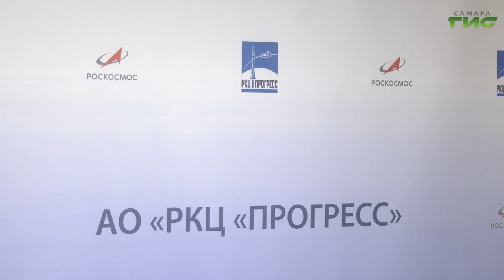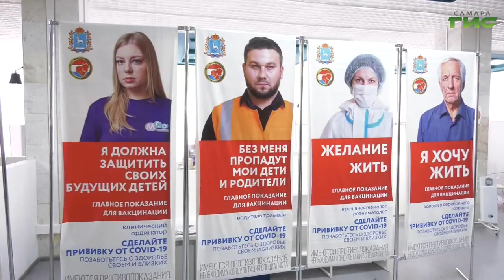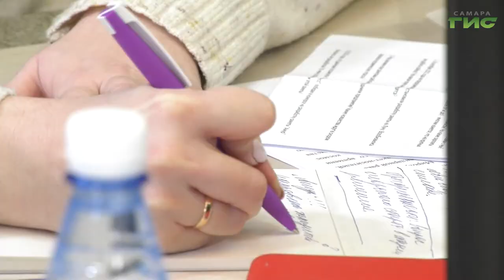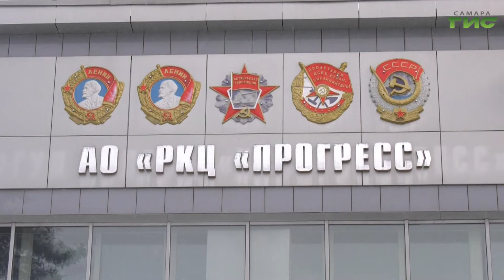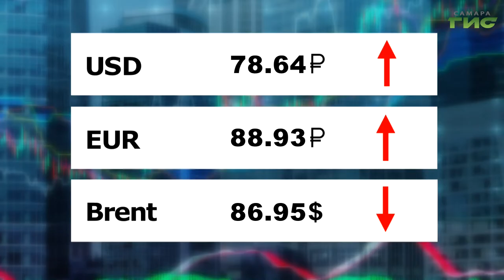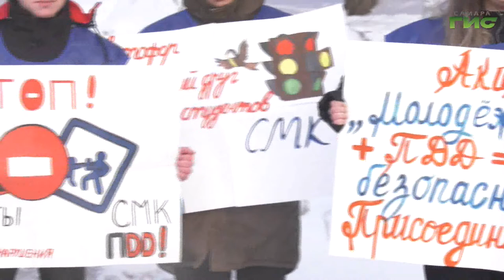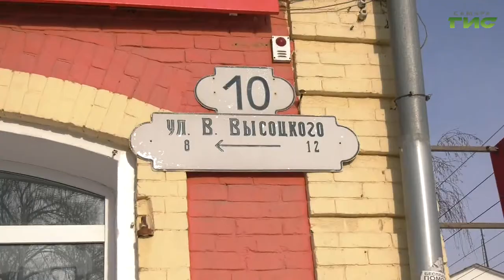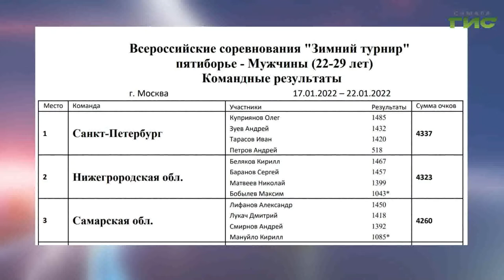"События" от 25.01.2022 (вечер)